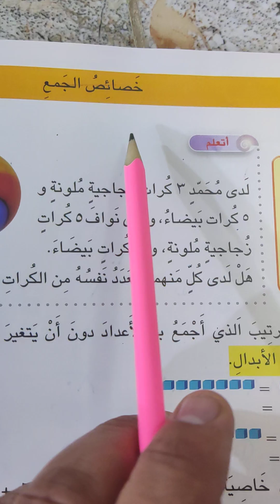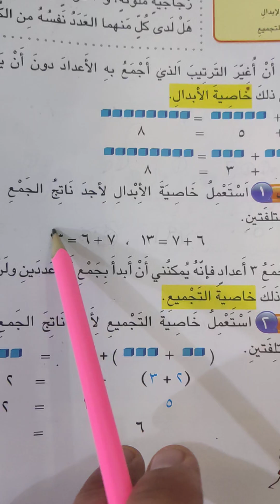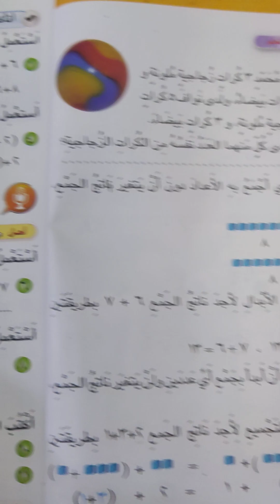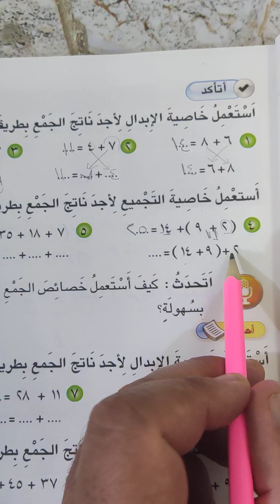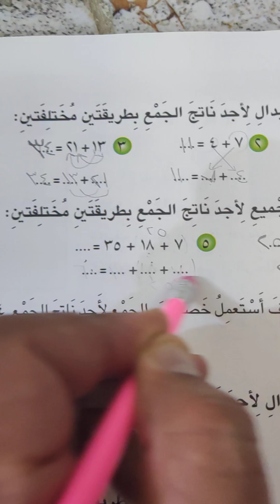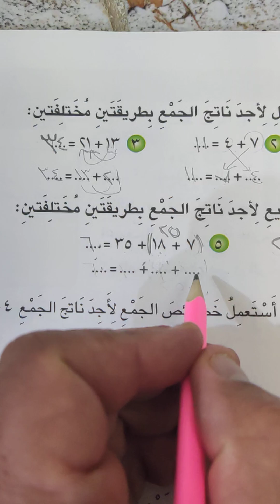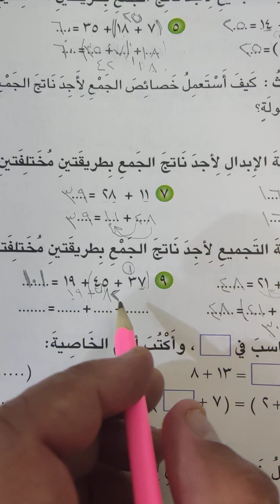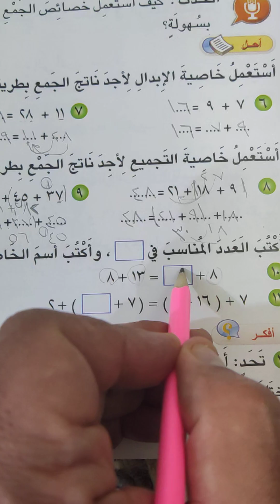خصائص الجمع مع حل فقرة أتأكد وأحل صفحة ٣٢و٣٣ رياضيات الصف الثالث الابتدائي